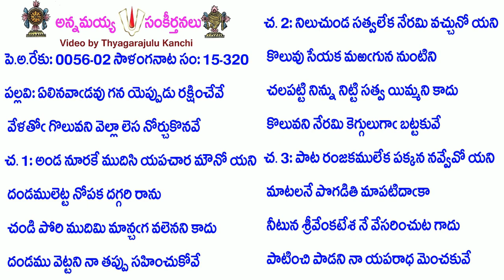Book15-Song320-6750-ఏలినవాడవు గన యెప్పుడు రక్షించేవే-ēlinavāḍavu gana yeppuḍu rakṣin̄cēvē